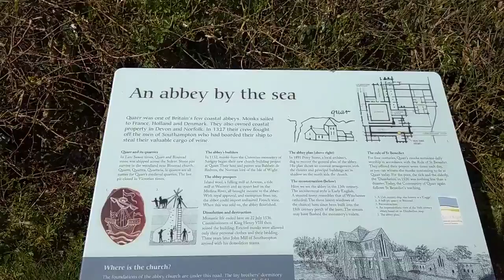КРАСОТА.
Короткий видео-привет всем, кто ждет мои сюжеты.
Вынужденный технический перерыв в связи с проблемами с моим ноутбуком.   Заказала  на  АлиЭкспресс   и жду  новый.    Тогда более подробно обо  всех новостях на острове и у меня.